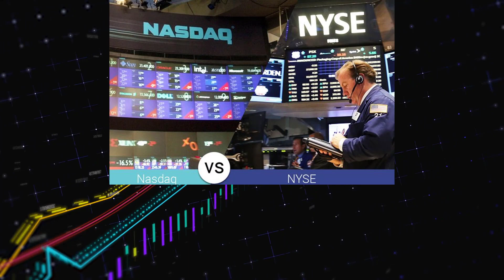Chứng khoán MỸ lập kỷ lục. Nhà máy TESLA tại TQ hoạt động trở lại.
Chứng khoán MỸ lập kỷ lục. Nhà máy TESLA tại TQ hoạt động trở lại. Tin tức Hoa Kỳ.
Chỉ số S&P 500
Chỉ số Nasdaq
Chỉ số Dow Jones
Tesla in Sanghai China
Tesla Giga Sanghai
Danh mục đầu tư Kingsview Asset Management